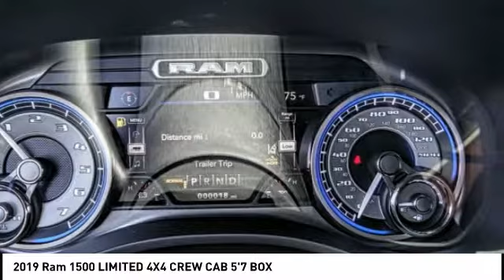2019 Ram 1500 MONTEREY PARK ROSEMEAD EL MONTE MONTEBELLO LOS ANGELES C5414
2019 Ram 1500 LIMITED 4X4 CREW CAB 5'7 BOX

1100 W Main St.

BRAVO CHRYSLER DODGE JEEP RAM OF ALHAMBRA, PROUDLY SERVING LOS ANGELES, SAN GABRIEL VALLEY, MONTEREY PARK, EL MONTE, AND SURROUNDING CALIFORNIA LOCATIONS. THIS DIAMOND BLK CRYSTAL 2019 Ram 1500 IS EQUIPPED WITH A HEMI 5.7L V8 Multi Displacement VVT, AUTOMATIC TRANSMISSION, AND RECEIVES AN ESTIMATED 19 City/24 Hwy MPG. CONTACT BRAVO CHRYSLER DODGE JEEP RAM OF ALHAMBRA TO SCHEDULE A TEST DRIVE AND TAKE THIS 2019 Ram 1500 HOME TODAY, OR VISIT OUR SHOWROOM CONVENIENTLY LOCATED AT 1100 W. MAIN STREET ALHAMBRA, CA 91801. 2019 Ram 1500 LIMITED 4X4 CREW CAB 5'7 BOX $1,500 off MSRP! 4D Crew Cab HEMI 5.7L V8 Multi Displacement VVT 4WD 8-Speed Automatic Factory MSRP: $65,355 Bravo Chrysler Dodge Jeep RAM dealership is a new kind of dealership, where we put our customers needs first. We are located in Alhambra, CA, just miles east from the Downtown Los Angeles area. Our dealership has been proudly serving the Los Angeles area and the San Gabriel Valley community under our new ownership as of June 6, 2017. When coming into contact with our dealership, you will receive personalized attention from all of our employees. We are a honest and transparent dealership that is willing to reach a fair deal with you! We always maintain an up-to-date inventory of nearly 400 units, with a wide selection of new and certified pre-owned Chrysler, Dodge, Jeep, and Ram vehicles and other pre-owned vehicles of other makes and models for you to choose from. When shopping for a new vehicle you will get assigned a professional Product Specialist to help you complete your purchase. Our Service Department does not fall behind, we have on-hand knowledgeable Service Advisor s that offer multi-lingual service in English, Spanish, and Mandarin Chinese. Prices do not include government fees and taxes, any finance charges, any dealer document processing charge, any electronic filing charge, and any emission testing charge. Prices of vehicles on this website do not necessarily include accessories that may have been installed on any of our vehicles at the dealership. Advertised selling price does NOT apply to leases. Here at Alhambra Chrysler Dodge Jeep Ram, we will work with you on getting the most value for your current vehicle trade in, no matter the condition it is in, and get you into the new or pre-owned vehicle you want! While every reasonable effort is made to ensure the accuracy of this information, we are not responsible for any errors or omissions contained in the description for this vehicle. Please verify any information in question with our professional sales staff. All applicable rebates require proof of qualification and proper documentation before vehicle delivery. Please call to see if you qualify for additional factory rebates! Price does not include safety and security package, tax, title, registration or documentation fees. Not all customers will qualify for all rebates. Price does includes: $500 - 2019 Retail Consumer Cash 71CK1. Exp. 07/09/2019, $500 - California 2019 Bonus Cash CACKA. Exp. 07/09/2019, $500 - Chrysler Capital 2019 Bonus Cash 44CKB3. Exp. 07/09/2019 Stock #: C5414 | VIN: 1C6SRFHT7KN779491 | 2019 Ram 1500 Limited 4x4 Crew Cab 5'7 Box Bravo Chrysler Dodge Jeep Ram